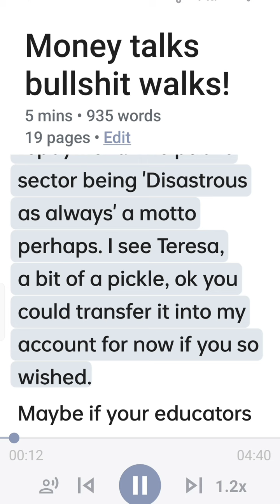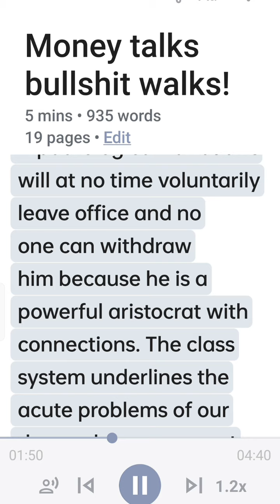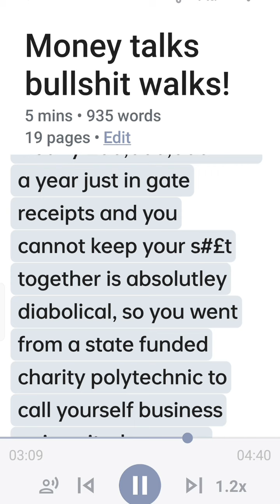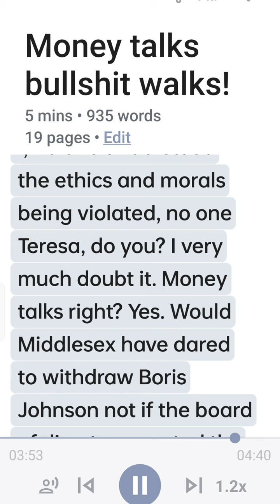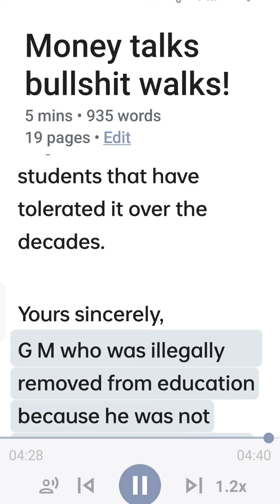Middlesex University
Public Institutions are funded if not owned by the British tax payer and therefore must serve the paying private citizens of The United Kingdom without compromises, omissions or disputes.

It is an absolute outrage to be so fraudulent to so many on such a gigantic scale.